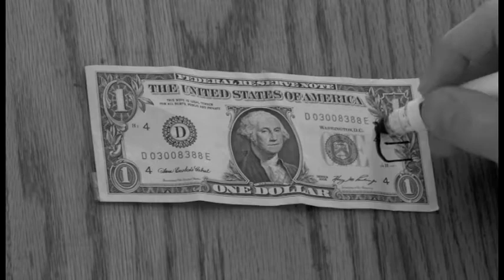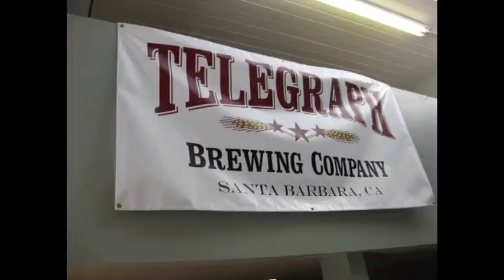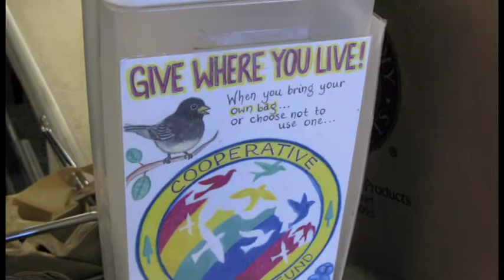Green Community 3.mov